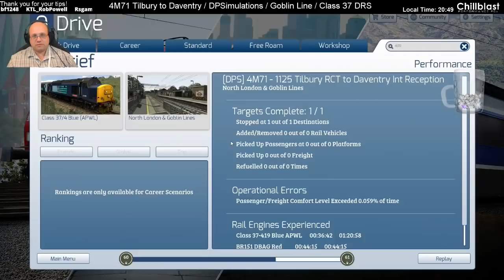Train Simulator - 4M71 Tilbury Daventry by DPSimulations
This scenario is 4M71 Tilbury to Daventry by DPSimulations - another scenario by DPSimulations that is every bit as good as all his others!

My series of Let’s Play Train Simulator videos cover a wide range of routes and trains with full commentary and interaction with a live audience on Twitch as I drive.